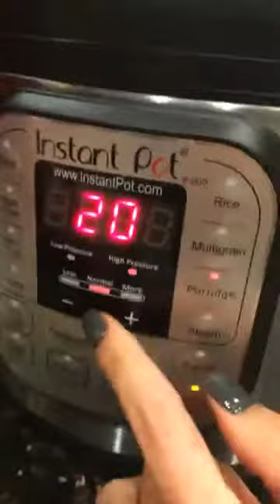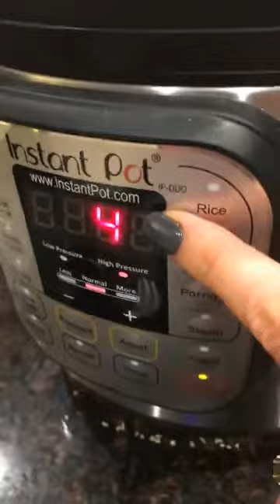Steel Cut Oats in the IP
Use Wildtree coconut oil, wildtree hearty oatmeal mix in: sugar and spice and/or coconut blend and get a healthy breakfast together in minutes!